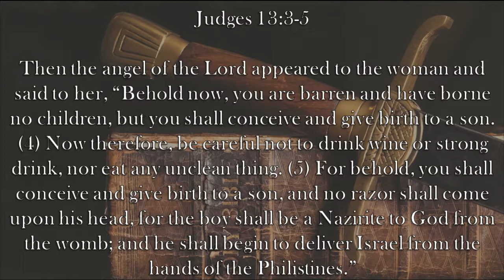Chaplain's Report- The Accidental Servant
When Caleb hears a sermon on Samson from Judges 13-16, he can't help but notice a few similarities between him and President Trump.